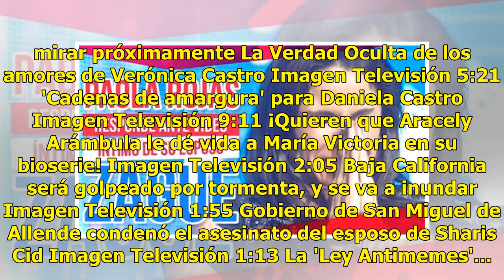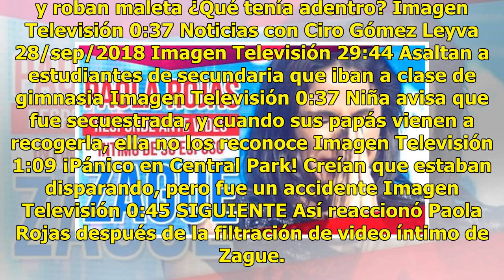Tras la tempestad, Paola Rojas responde si ya existe un proceso para divorciarse de Zague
Haz clic para ver el video completo Volver a reproducir video SIGUIENTE La Verdad Oculta de los amores de Verónica Castro Nadie se imaginaba que 'El Loco' Valdés fuera el papá de Cristian Castro, debido a la diferencia de edad entre ellos... A Verónica le fue complicado ser mamá soltera, sin embargo...